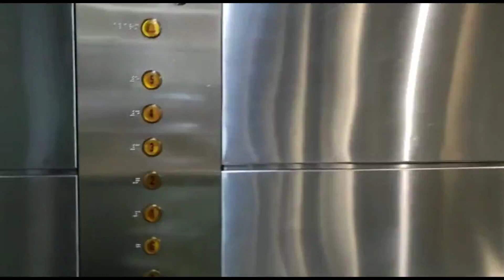Moving Walls Msia Office Direction Video 1